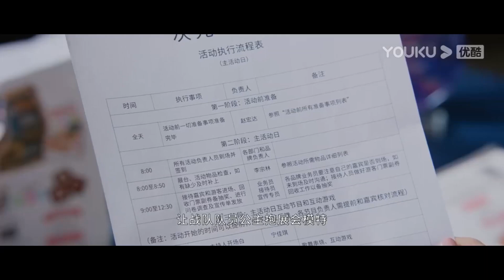💗心机女故意挑衅，娇妻还击反被打，霸总暴怒护妻。【你微笑时很美 Falling into your smile】